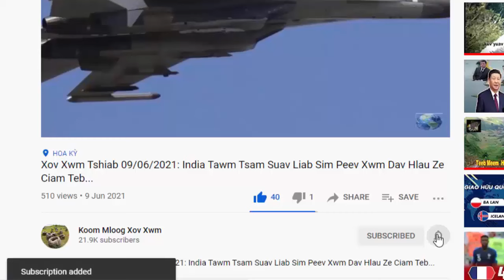XOV XWM KUB 21/01/2024: Russia Thuam NATO Khav Tub Rog Loj... & Lwm Yam